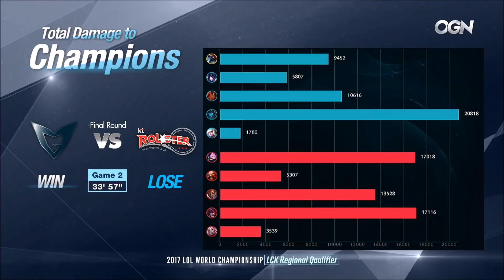【LCK夏季賽】區域資格賽 KT vs SSG #2